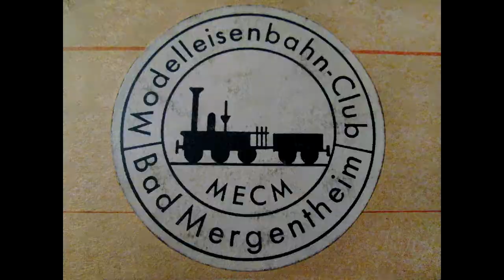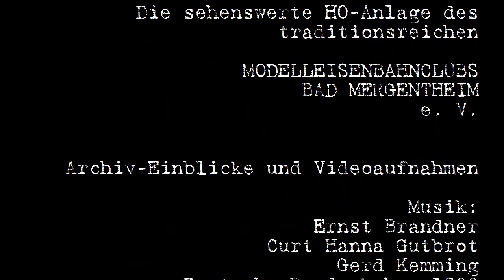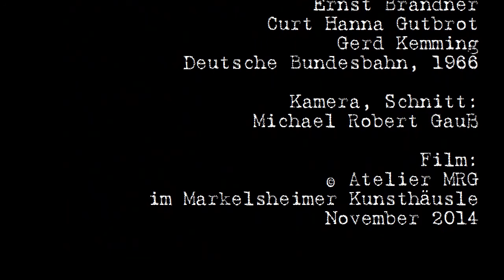MEC Bad Mergentheim – Modellbahn-Perle im Taubertal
Seit rund 60 Jahren gibt es in Bad Mergentheim den Modelleisenbahnclub, traditionell untergebracht im Keller des Berufschulzentrums Seegartenstraße. Seit jeher ist dieser Verein, welcher einst durch die in Fachkreisen bestens bekannte Koryphäe Edwin Herkner sen. ins Leben gerufen wurde, für seine Großanlage der Superlative überregional berühmt. Die rührigen Mitglieder des MECM bauen nun seit Mitte der 1980er-Jahre ehrenamtlich an der zweiten gigantischen H0-Modellbahn ihrer Vereinsgeschichte, die freilich nie so recht fertig wird... Stets gibt es etwas zu verändern oder zu verbessern.

Bereits die 1989 demontierte Vorgängeranlage, deren älteste Teile sogar noch aus den 1950er-Jahren stammten, machte die Kurstadt in Fachkreisen überregional bekannt. Der MECM e. V. setzte im Modellanlagenbau Maßstäbe zu einer Zeit, als es noch kein Hamburger Miniatur-Wunderland gab: So wartete man beispielsweise schon vor über 40 Jahren mit einem mannshohen Gebirgsmassiv auf – und zog damit scharenweise Modellbahn-Enthusiasten in die Kurstadt. Noch heute öffnet der MECM regelmäßig seine Pforten für Besucher.

Die aktuelle Anlage zeichnet sich durch eine lieblich gestaltete, ans heimische Frankenland gemahnende Landschaft und die sehr harmonische Gleisführung mit schlanken Weichen und großen Kurvenradien aus.

Ein kleiner Einblick in die Geschichte des Modelleisenbahnclubs Bad Mergentheim sowie aktuelle Impressionen.

Ein (durchaus subjektiv geprägter) Film von
Michael Robert Gauß,
Atelier MRG
im Markelsheimer Kunsthäusle.

von Ernst Brandner, Curt Hanna Gutbrot, Gerd Kemming.
Deutsche Bundesbahn, 1966.